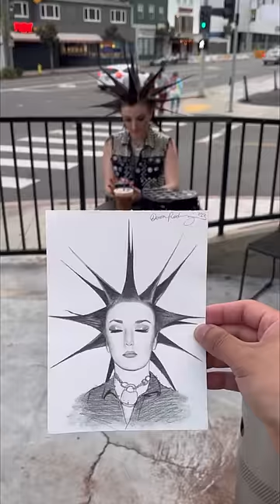I drew this girl with SPIKY HAIR *insane reaction*